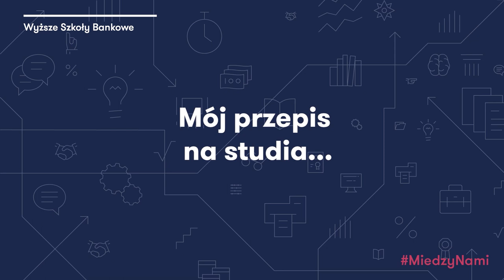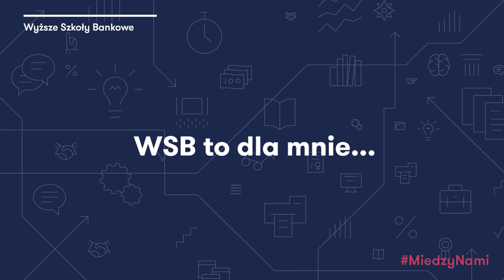Między nami... wykładowcami | dr hab. Artur Kozłowski | Wyższe Szkoły Bankowe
Między nami... wykładowcami. O swoich inspiracjach opowiada dr hab. Artur Kozłowski, profesor WSB, dziekan Wyższej Szkoły Bankowej w Gdyni.
Między Nami to cykl wideo, dzięki którym możesz lepiej poznać społeczność Wyższych Szkół Bankowych. Studenci, wykładowcy i absolwenci uczelni podzielą się z Tobą swoimi doświadczeniami, opowiedzą o pasjach i zdradzą co ich inspiruje i jaki mają przepis na studia.